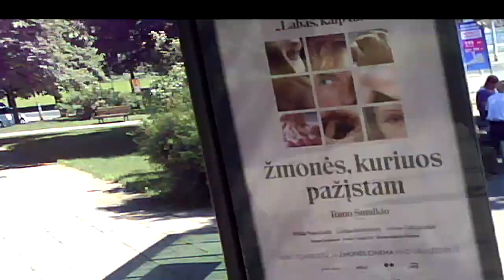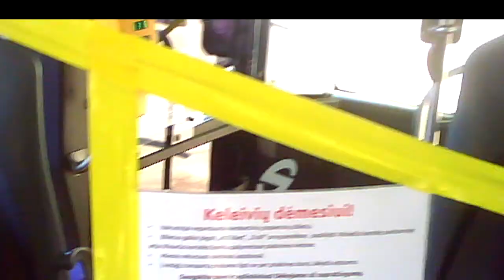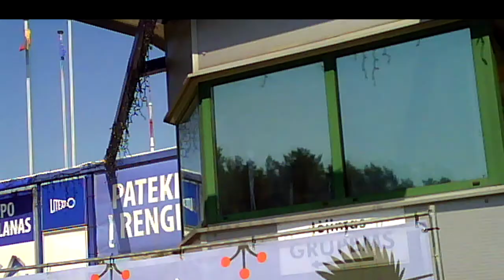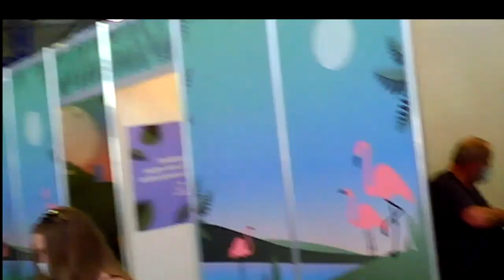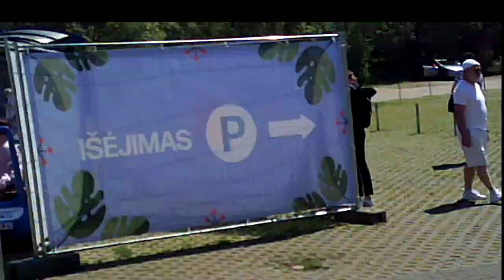Vaccination.Vakcinavimas.Вакцинирование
01:33 She will accompany me, ji mane lydės, она будет сопровождать меня.
03:50 Female agents watching the bus from this minute, nuo šios minutės autobusą stebinčios agentės, с этой минуты следящие за автобусом женщины агенты.
05:17 Agents in the queues for vaccination, agentai eilėse vakcinavimui, агенты в очередях на вакцинацию.
06:35 Right hand on the left shoulder, dešinė ranka ant kairiosios peties, правая рука на левом плече.
12:20 Accompanying me female agent in ambush, lydinti mane agentė pasaloje, сопровождающая меня женщина агент в засаде.
14:45 Female agents watching the bus from this minute, nuo šios minutės autobusą stebinčios agentės, с этой минуты следящие за автобусом женщины агенты.